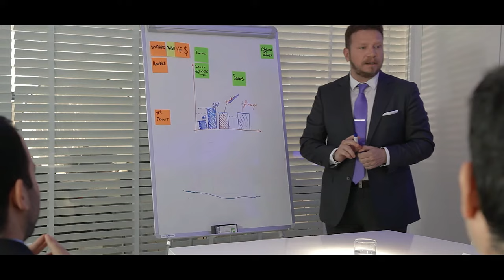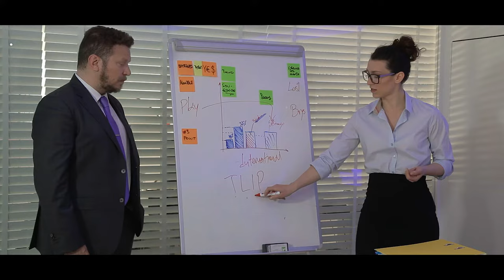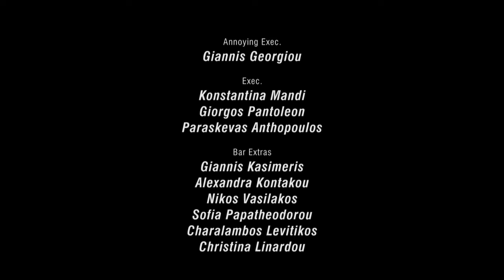The Last International Playboys: The Miracle (Official Video) [The Sound Of Everything]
Video Directed by Giannis Georgiou

Published by Timespace Music Publishing